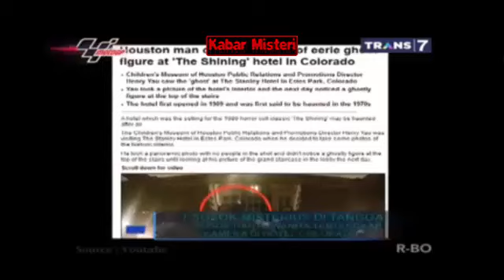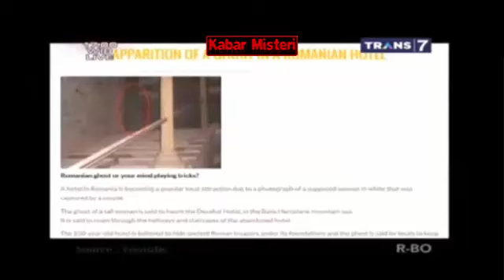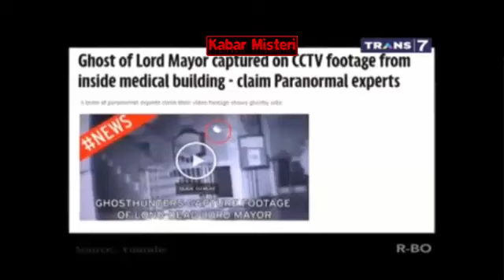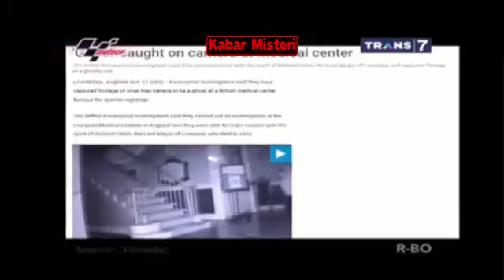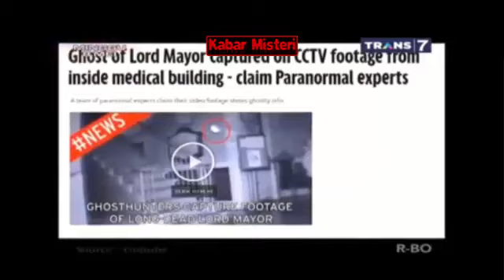Kemunculan Sosok-Sosok Misterius Yang Menakutkan Di Tangga - Kabar Misteri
Video Kemunculan Sosok-Sosok Misterius Yang Menakutkan Di Tangga - Kabar Misteri

Kumpulan video misteri di dunia dari berbagai sumber akan disajikan di sini. Bagi kamu yang suka dengan semua hal yang berbau misteri, horor dan seram, jangan lupa untuk tongkrongin terus Channel Kabar Misteri, karena video misteri terbaru akan kita update terus.